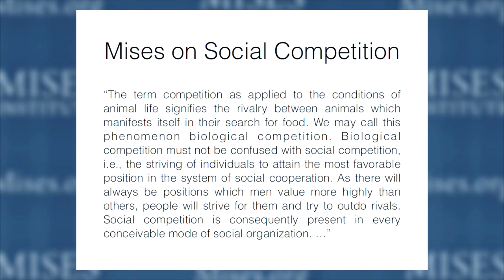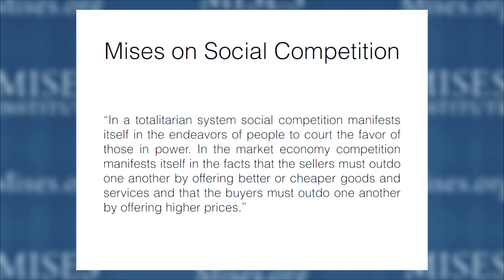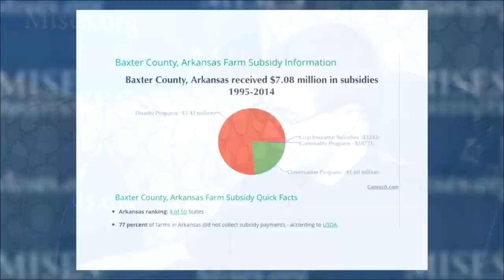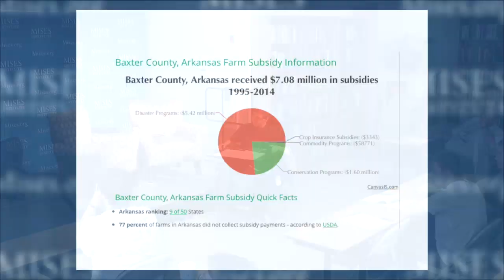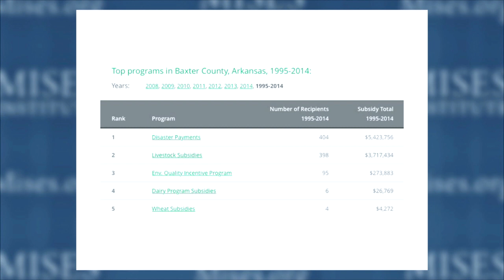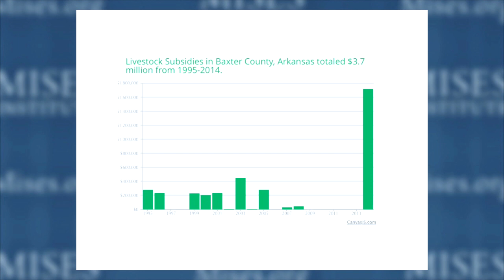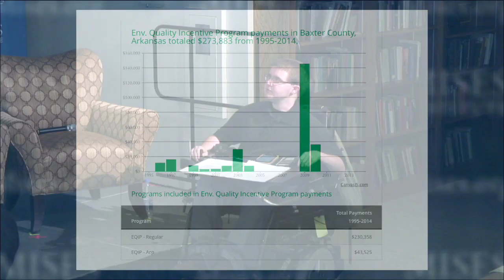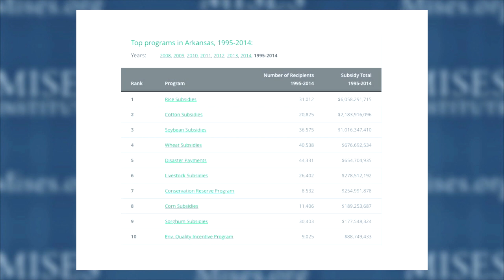Let's Choose Entrepreneurship over Government Subsidies | Raymond Walter